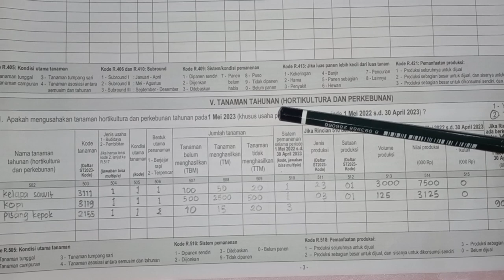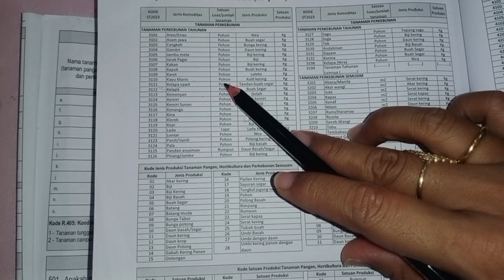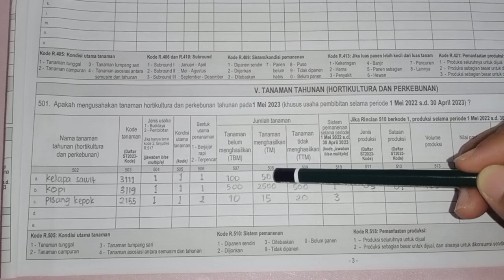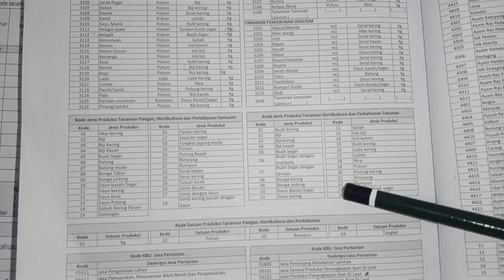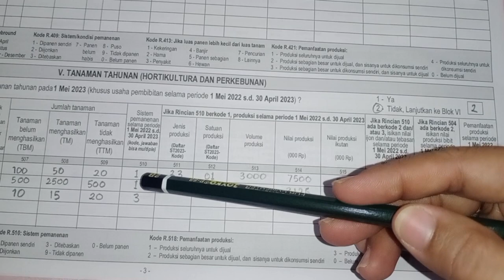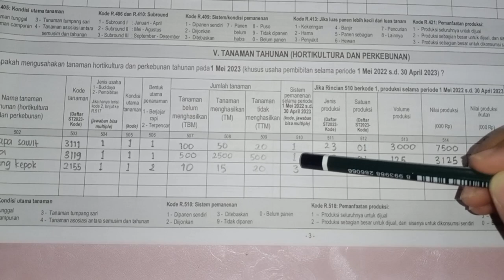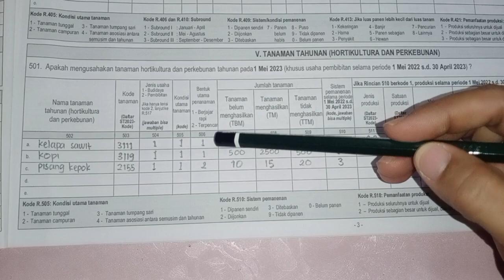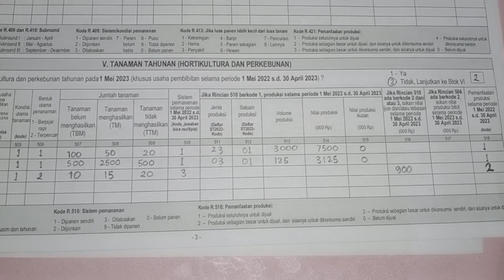part7 cara mengisi Form L2 Blok 5 Sensus pertanian 2023